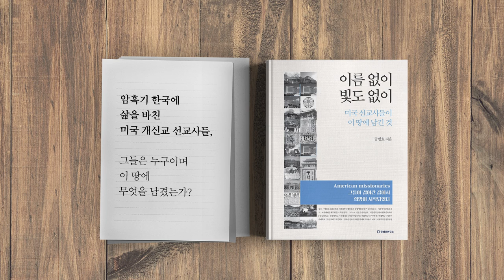승리를 향한 전진 [공병호TV]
승리를 향한 전진
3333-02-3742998 카카오은행 (예금주 : 공병호) / (텔레뱅킹 : 090 & 은행코드 : 90)